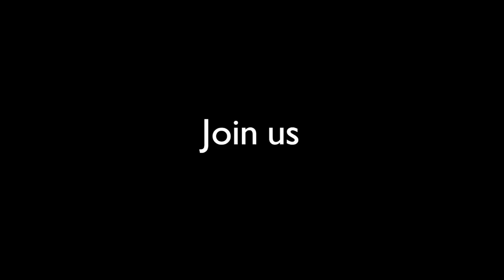What’s Next for Black British Women? | RSA Replay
Most black women are still not being heard in Britain today. And those who do speak out are often punished for using their voices. How do we take up a seat at the table and speak on our own terms?

Black women’s experience is now moving from the private to the public sphere, bringing with it new opportunities and challenges for those on the frontline of change.

Following on from the acclaimed Slay in Your Lane, timely new anthology Loud Black Girls invites a new generation of writers, artists and activists to explore the richness and variety of what it means to exist as a black woman in a turbulent political age.

At a time when black women find themselves increasingly courted, and yet continuously minoritised and stereotyped, essayists Paula Akpan, Jendella Benson and Kuba Shand-Baptiste join leadership coach and equality campaigner Michelle Moore to explore how to navigate an uncertain terrain while staying true to your values. How to wield influence with authenticity. How to own your history, your narrative, your work. How to empower your community and carry the torch forward for others.

Join us for an unmissable conversation with ‘loud black girls’ determined to build a future where every voice is heard and celebrated.